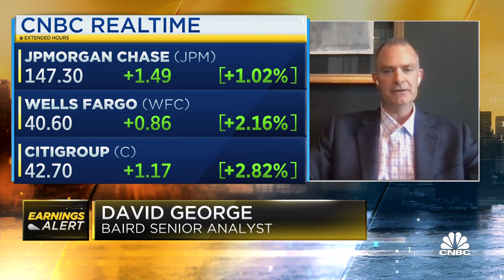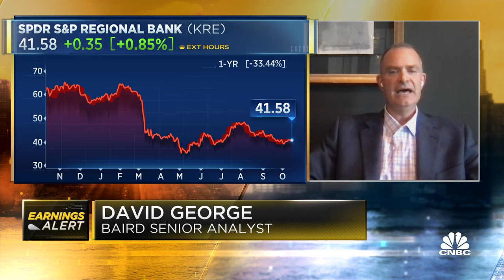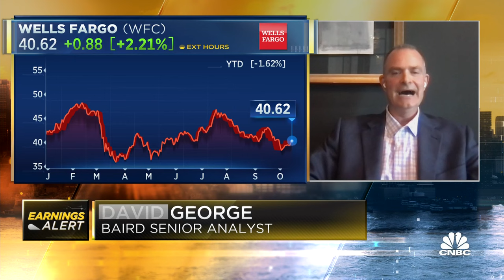Big bank earnings results 'prove the resiliency of their business models': Baird's David George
David George, Baird senior analyst, joins 'Squawk Box' to discuss the quarterly earnings results from big banks, what the key takeaways are for investors, state of regional banks, and more.